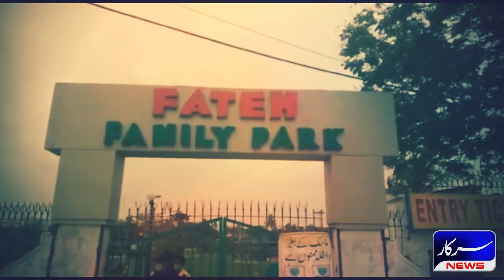1st Day of Eid Ul Adha | Bacha Party Enjoying in Fateh Park Karachi | Eid 2021